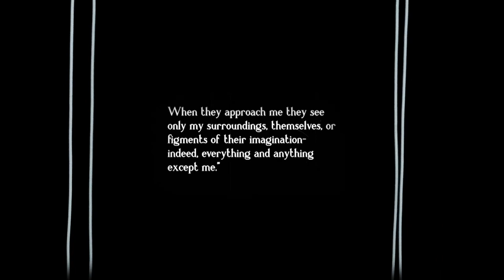Sammy Without Strings Trailer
When a Black puppet named Sammy, performing at the hands of his malevolent Puppeteer, falls in love with a Woman in his audience, he sets his sights on freedom from his strings to live a life of dignity and humanity with her.

5th Annual Morehouse College Human Rights Film Festival Nominated Official Selection